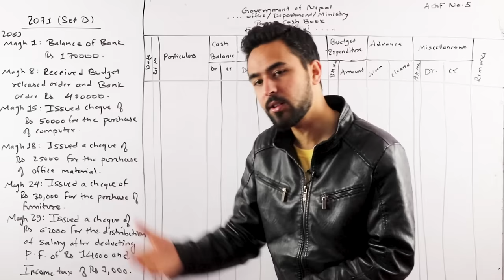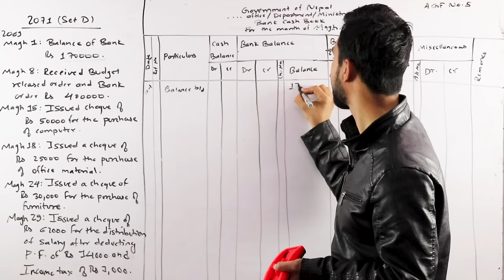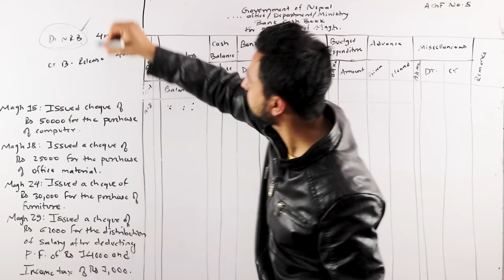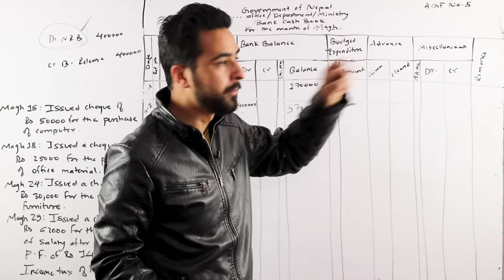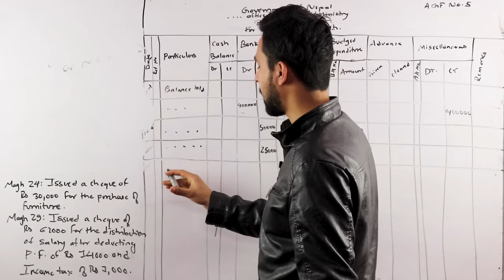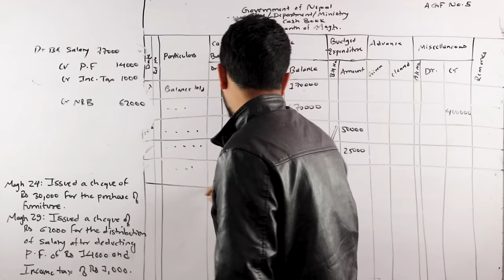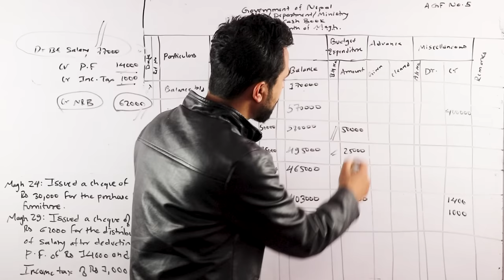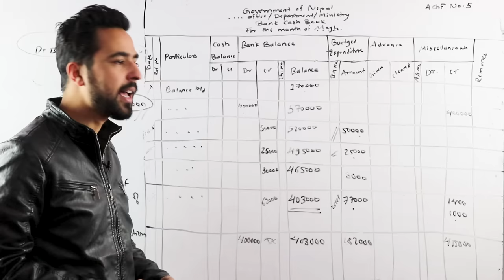Bank Cash Book in Nepali || Grade 11 || Account(HSEB/NEB)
This video is all about the chapter titled “Bank Cash Book” from grade 11’s accountancy as per NEB syllabus. In this video, we have solved a past NEB question from this chapter. It is suggested that the students should learn the chapter “Journal Voucher” before entering into this chapter.